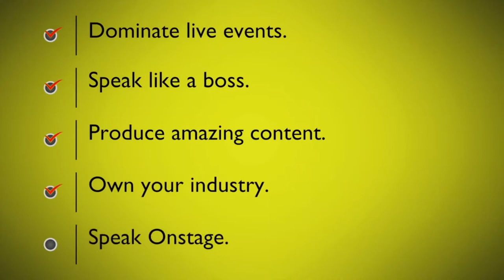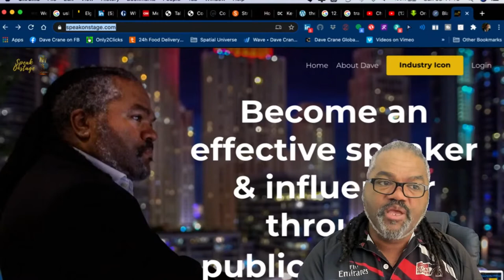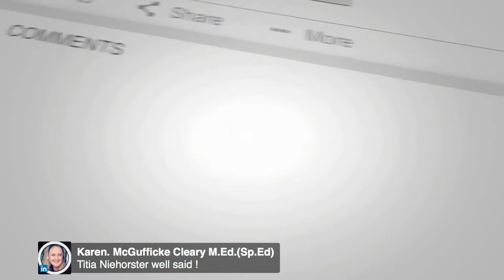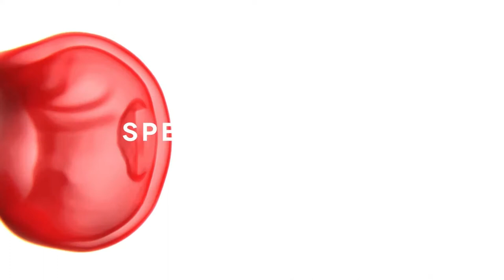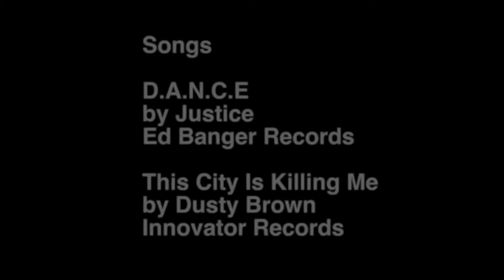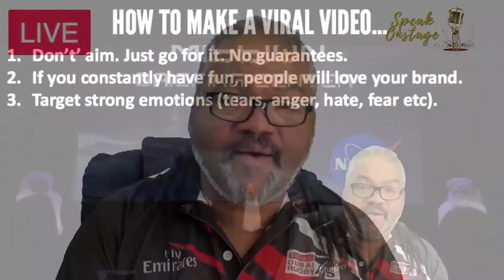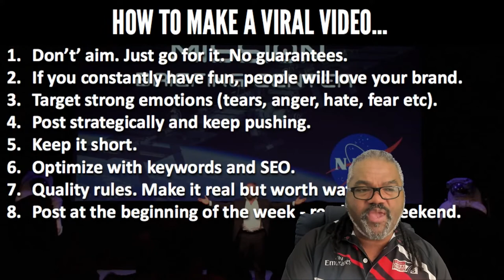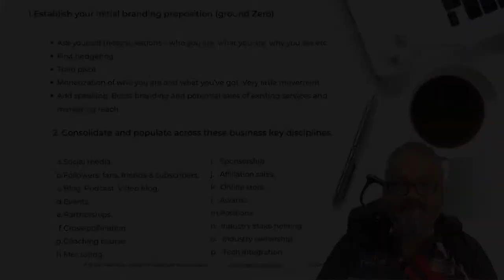HOW TO MAKE A VIRAL VIDEO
Which videos go VIRAL?
What's the best subject?
How should you launch it?

What's the HUGE payoff?
I cover EVERYTHING today.

Big questions to be answered in this show.
If you do ANYTHING today, WATCH THIS...
DO IT NOW...
All this and more on SpeakOnstage.
Contact Dave for a 10 minute consultation on your speaking career...